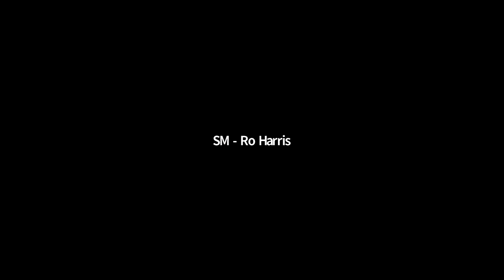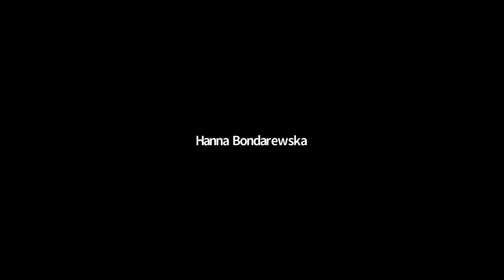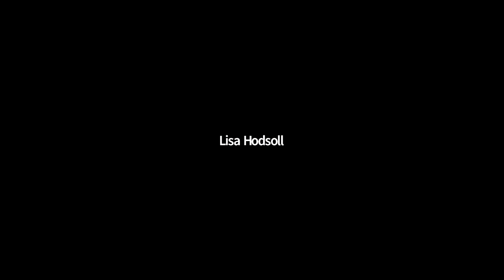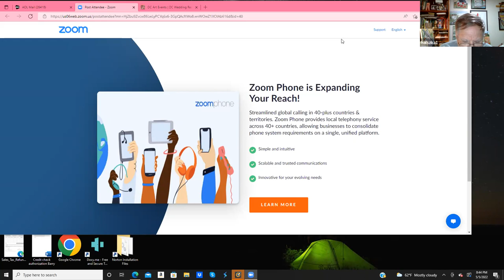“Ukrainian Playwrights Under Siege” - Voices Festival Productions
Please enjoy our May 5 virtual event, presented in conjunction with The Arts Club Of Washington as a Virtual Reading of New One Acts From The War, part of the Worldwide Readings Project To Benefit The Ukrainian People.

The evening featured 3 remarkable, timely plays:
- "A Dictionary of Emotions in War Time" by Yelena Astasyeva
(Translated from the Russian by John Freedman and commissioned by Philip Arnoult's Center for International Theatre Development)

- "Our Children” by Natasha Blok
(Translated from the Ukrainian by John Freedman with Natalia Bratus and commissioned by Philip Arnoult's Center for International Theatre Development)

- "Peace & Tranquility" by Andriy Bondarenko
(Translated from Ukrainian by John Farndon and commissioned by Sputnik Theatre Company)

The works were presented by a stellar company of local actors, including Hanna Bondarewska, Aakhu Freeman, and Lisa Hodsoll.

Directed by A. Lorraine Robinson, Artistic Producing Director, Voices Festival Productions.